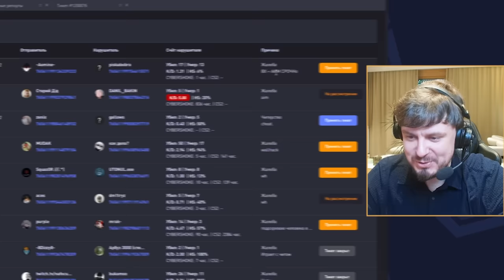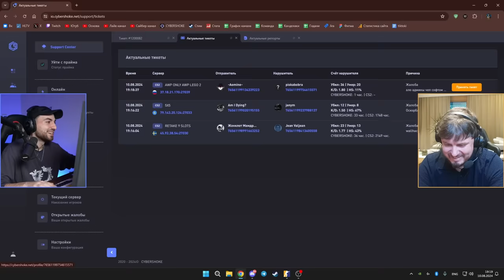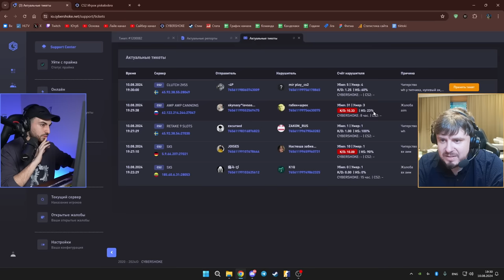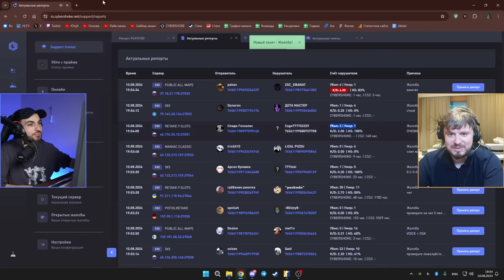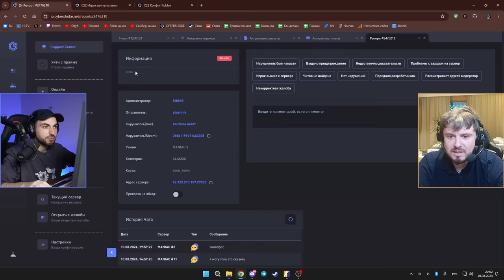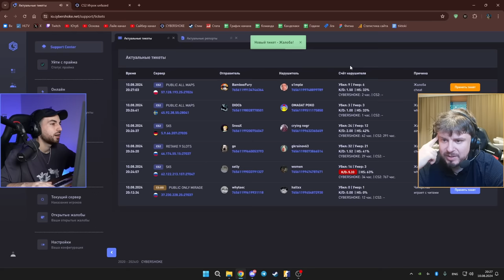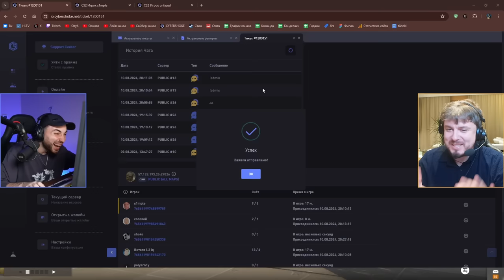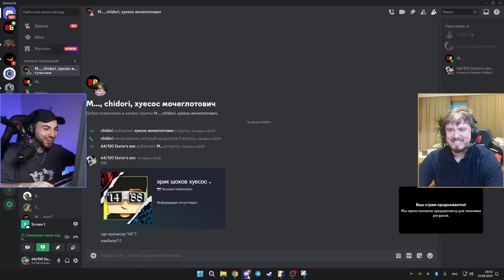ЗАБАНИЛИ S1MPLE НА CYBERSHOKE ft. zoneR